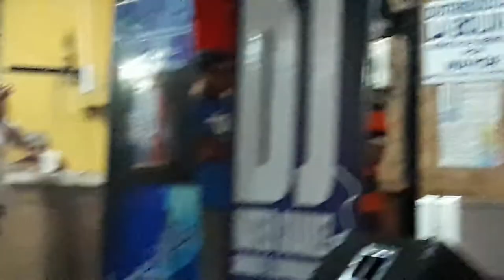Simplemente Bandeños_ invitados Canto y Mas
Con invitado especial, Hugo "bombacha" Corvalan.